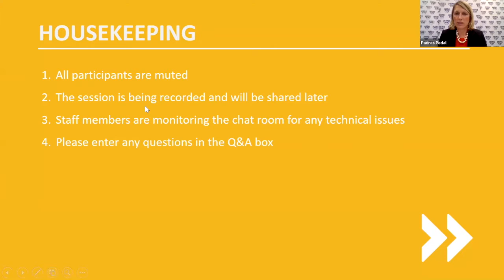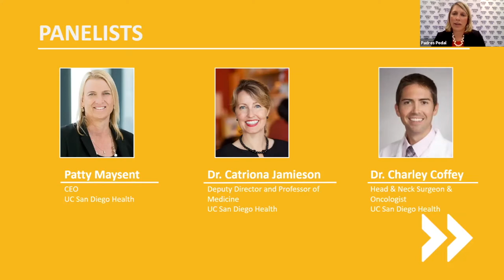Padres Pedal the Cause: Cancer Care and Research During COVID-19